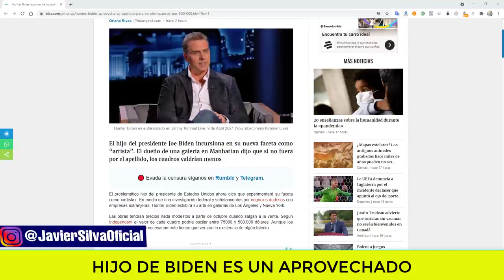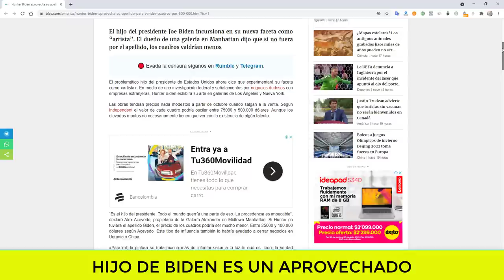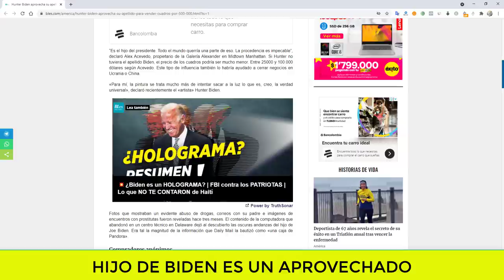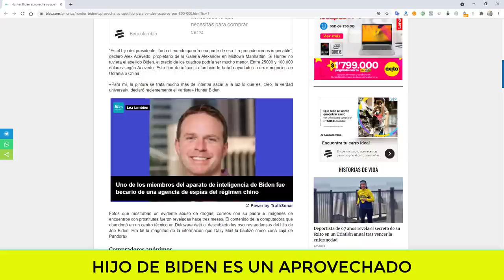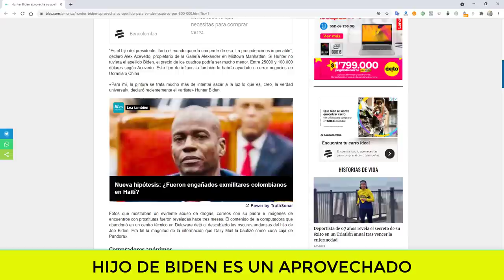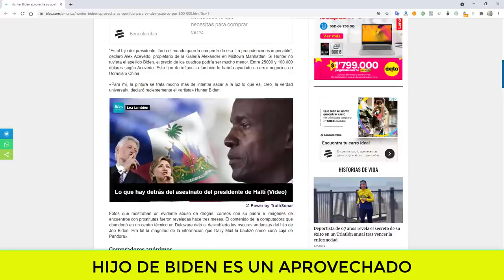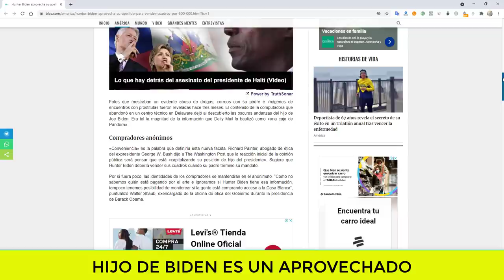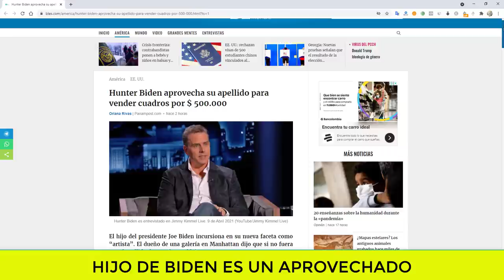NOTICIAS DE ESTADOS UNIDOS HOY Hunter Y Joe Biden se aprovechan de los Norte Americanos